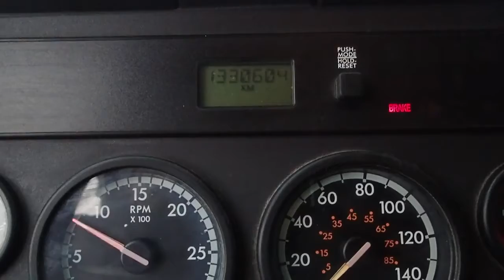2012 FREIGHTLINER CASCADIA 125 For Sale